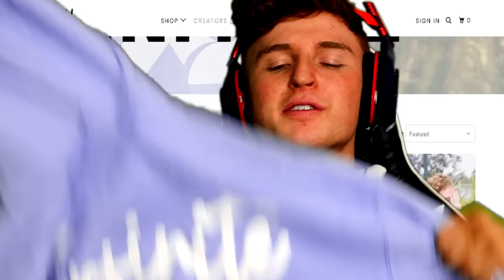I Found A STAIRWAY To FLOATING CASTLE In GTA 5.. (Mods)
today I Found A STAIRWAY To FLOATING CASTLE In GTA 5.. THIS WENT TERRIBLY.. drop a like for more crazy mods!!